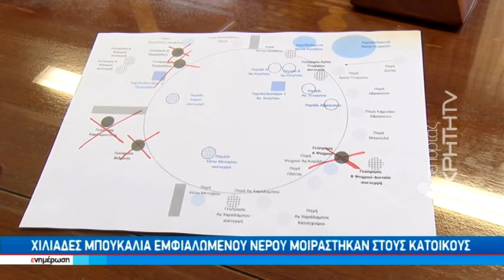Χωρίς νερό το Οροπέδιο Λασιθίου λόγω του σεισμού της Δευτέρας